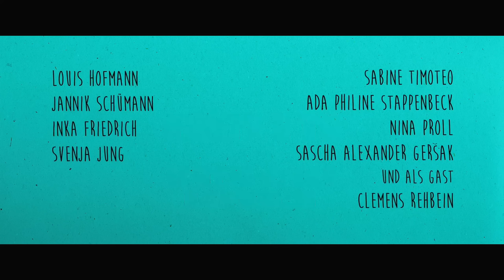DIE MITTE DER WELT | Trailer & Filmclips [HD]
| "Die Mitte der Welt" (Trailer deutsch german) | Kinostart: 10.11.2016
DANKE! :)

Offizieller deutscher Kino-Trailer zu dem Film "Die Mitte der Welt".

Originaltitel: Die Mitte der Welt
Nach dem Roman von Andreas Steinhöfels

Schauspieler/Darsteller: Louis Hofmann, Sabine Timoteo, Nina Proll, Inka Friedrich, Jannik Schümann, Sabine Timoteo, Ada Philine Stappenbeck, Svenja Jung, Sascha Alexander Gersak u.a.

Regisseur: Jakob M. Erwa

Der siebzehnjährige Phil (Louis Hofmann) ist auf der Suche. So wenig er über seine Vergangenheit und vor allem seinen Vater weiß, so chaotisch ist seine Gegenwart: Mit seiner Mutter Glass (Sabine Timoteo), die mal wieder einen neuen Liebhaber (Sascha Alexander Geršak) hat, der allerdings nicht so schnell aufzugeben scheint wie seine Vorgänger. Mit seiner Zwillingsschwester Dianne (Ada Philine Stappenbeck), die sich immer mehr in ihre eigene Welt zurückzieht, die sie mit niemandem teilt. Zwischen beiden herrscht eine rätselhafte Eiszeit, die auch Tereza (Inka Friedrich) und Pascal (Nina Proll), die auch zu Phils Patchworkfamilie gehören, nicht erklären können.

Gut, dass wenigstens auf seine beste Freundin Kat (Svenja Jung) Verlass ist, mit der er gechillt abhängen und rumalbern kann. Und dann passiert es: Ein neuer Schüler betritt nach den Sommerferien die Klasse und Phil verliebt sich in der Sekunde unsterblich. Nicholas (Jannik Schümann) scheint seine Gefühle zwar zu erwidern, doch er gibt Phil auch viele Rätsel auf. Das Chaos ist perfekt. Die erste große Liebe, aber auch Neid, Eifersucht und Geheimniskrämerei, die nicht zuletzt die Freundschaft mit Kat auf eine harte Probe stellt. Phils Suche nach seiner Mitte der Welt wird immer drängender.

Regisseur Jakob M. Erwa ("Heile Welt") zeichnet für die Verfilmung von Andreas Steinhöfels Roman-Bestseller "Die Mitte der Welt" verantwortlich. Feinfühlig erzählt der Autor darin vom Erwachsenwerden, vom Unangepasstsein und von der Sprachlosigkeit angesichts großer Gefühle und dunkler Familiengeheimnisse, aber auch davon, wie wichtig Wahrhaftigkeit und Offenheit sind, um die eigene Mitte der Welt nicht zu verlieren.